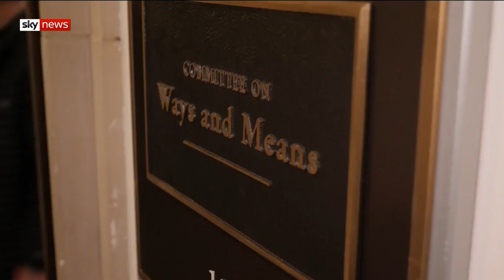Impeachment inquiry: Donald Trump 'overheard asking about investigations'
A moment of historic theatre as the cameras switched on for the first public hearings in the impeachment inquiry into Donald Trump.

The president is accused of pushing Ukraine to investigate his Democratic rival Joe Biden - a claim that could prove to be the defining event of his presidency.

It is an unfolding drama that TV networks are expecting to grip America although Mr Trump himself claimed he was 'too busy to watch'.

Sky's US correspondent Cordelia Lynch reports.

and download our apps